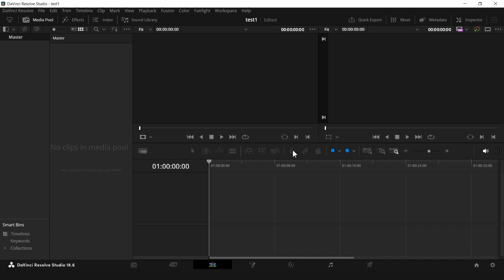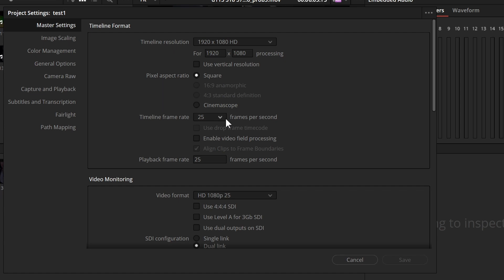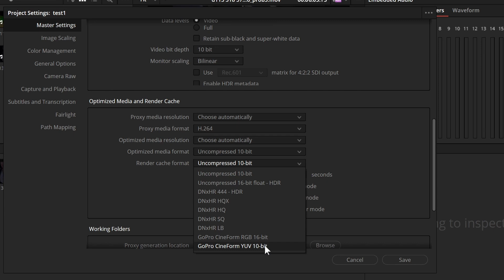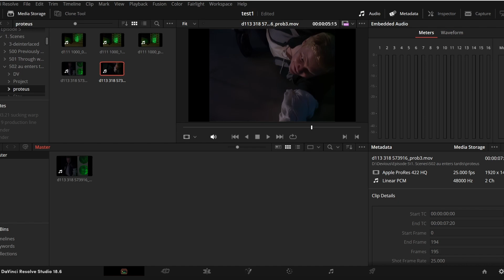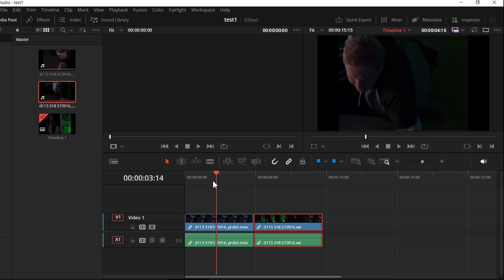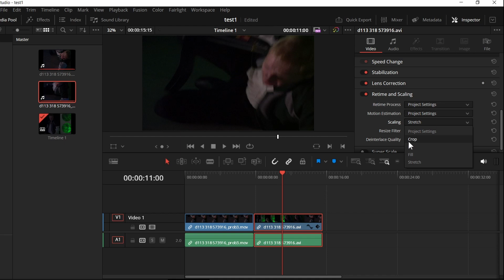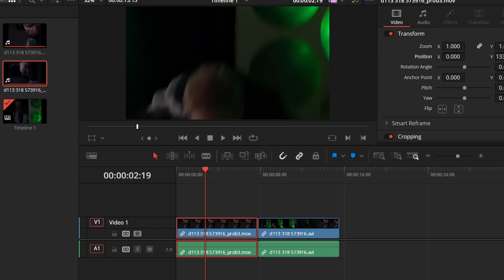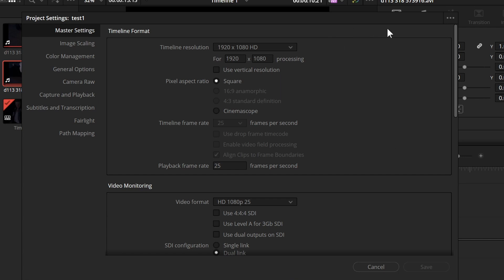Resolve 18 - default project settings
This is a quick video about a how to set the default project settings in DaVinci Resolve, the settings I chose and why.  I did go over some of these in my Resolve 18 introduction videos but since then how to set the default settings has changed.